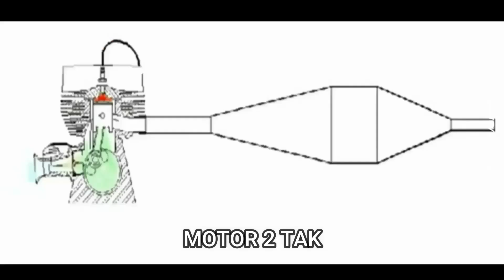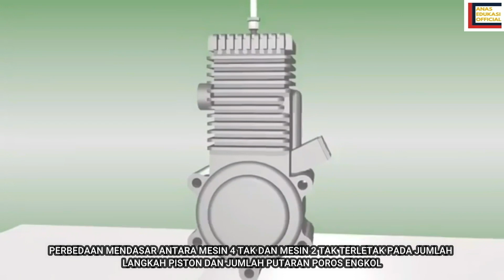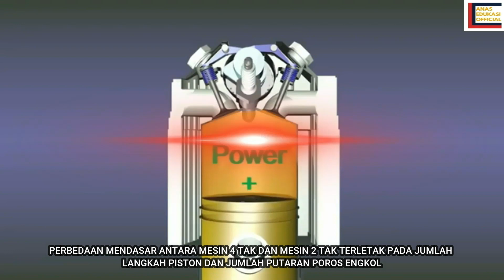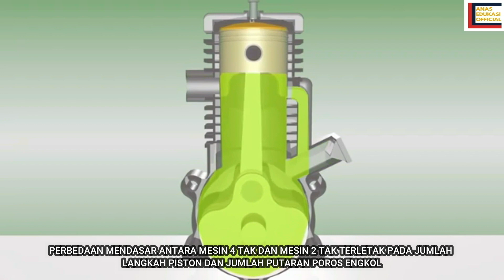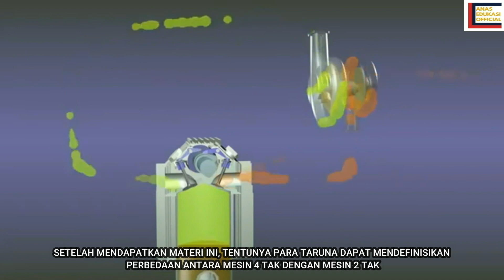BAHAN AJAR : "PERBEDAAN MOTOR/MESIN 2 TAK DENGAN 4 TAK"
Perbedaan mesin/motor 4 tak dengan motor/mesin 42tak yang paling sederhana adalah pada langkah kerja pistonnya. Motor dengan mesin 2 tak, siklus pembakaran yang terjadi di dalam mesin dilakukan dalam dua langkah piston satu putaran poros engkol. Sementara itu, mesin 4 tak, membutuhkan 4 langkah piston atau dua putaran poros engkol untuk setiap siklus pembakaran yang terjadi di dalamnya.
Mau tahu perbedaan kedua mesin/motor tersebut, khususnya cara kerja mesinnya secara komprehensif?, …… agar tidak gagal paham...